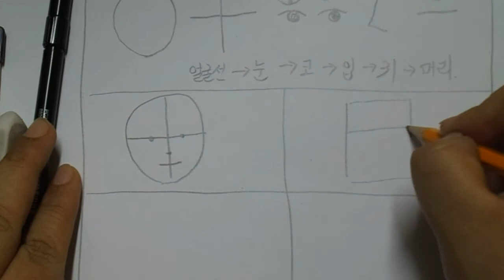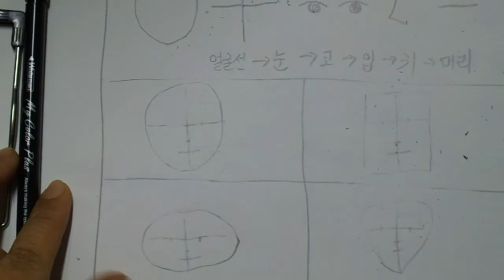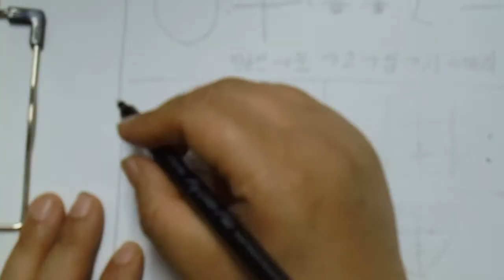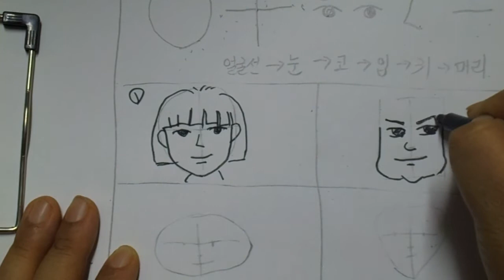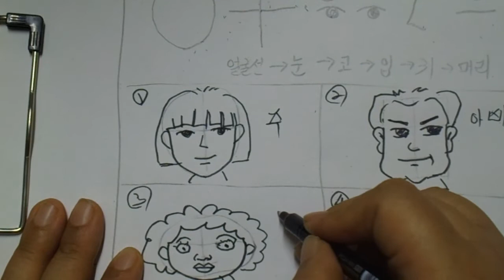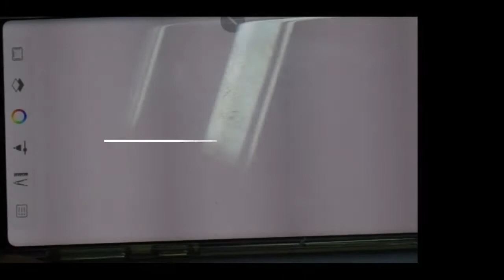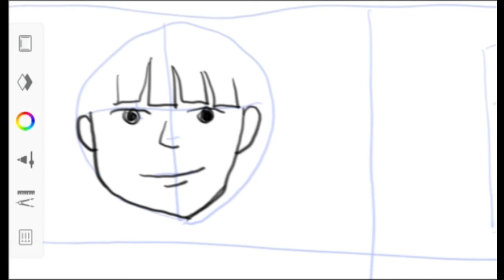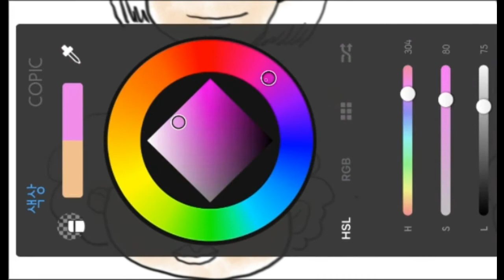손쉽게 따라 그리는 캐릭터 얼굴 4가지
5가지 아이템을 이용하여 기본 캐릭터 얼굴 그리기 강좌입니다. -